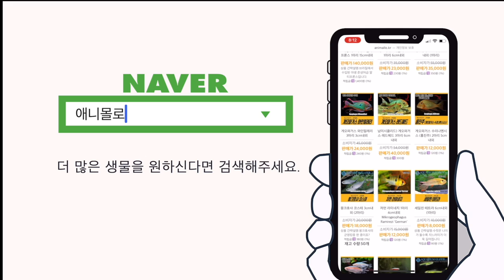콩고 테트라, 합사 조심해야합니다. 작은고기 다 죽어요. [물생활백과사전]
애니몰로 물생활 백과사전.
이번편은 콩고 테트라 사육편입니다.
뀨